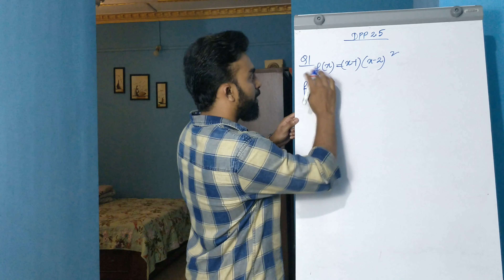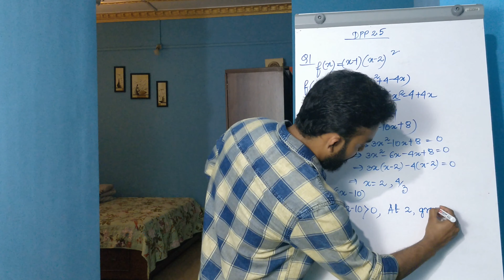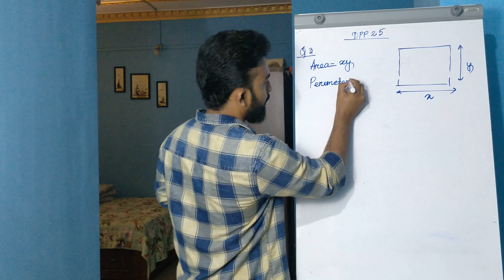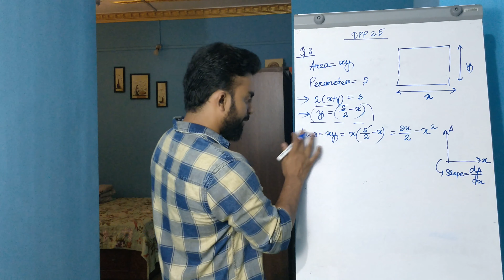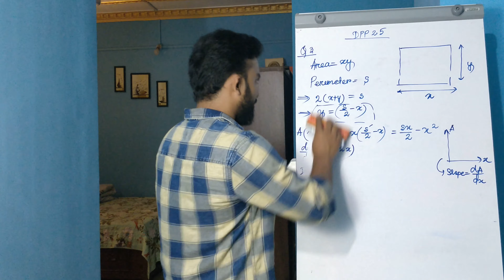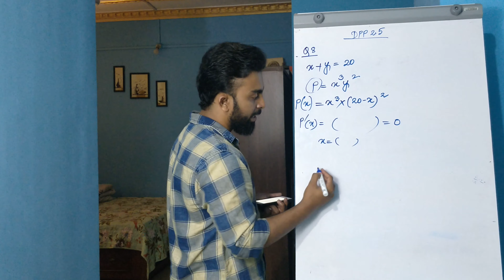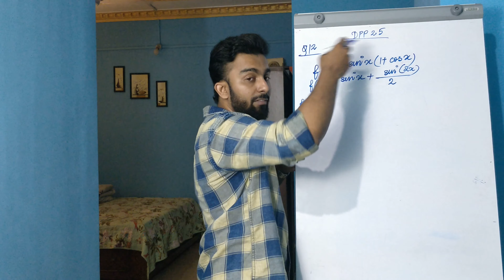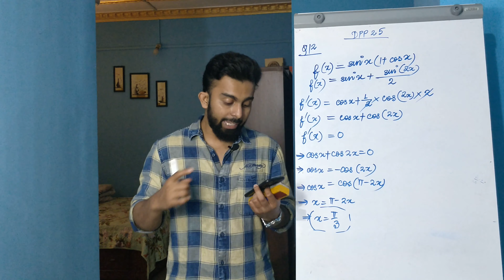(4) DPP 2.5- Discussion on questions based on concepts of Maxima and Minima